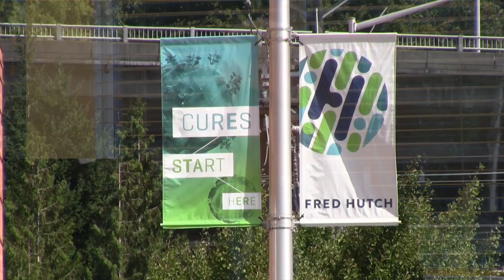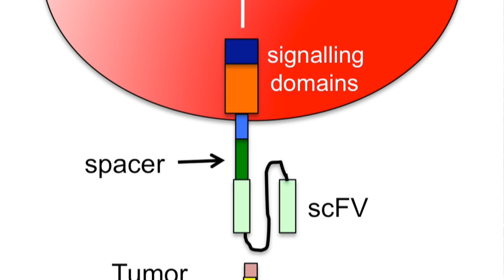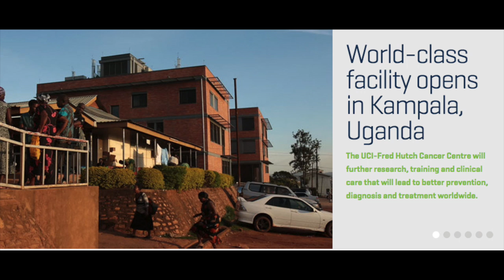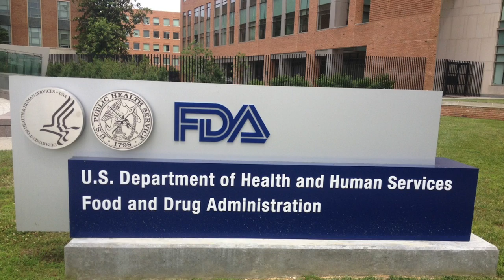Cure for Cancer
The world-renowned Fred Hutchinson Cancer Research Center's Gary Gilliland describes a one-shot process with a 93% success rate in blood cancers . . . and how the Center believes this process has much potential in many other diseases.